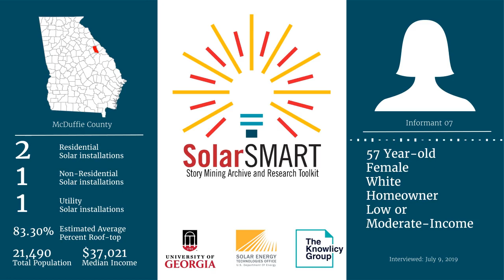SolarSMART Interview - SEA MCDUFFIE INF07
SolarSMART Interview conducted on 7/09/2019 by a UGA Cooperative Extension Service Agent with a 57 year old white female, homeowner from McDuffie County, Georgia.